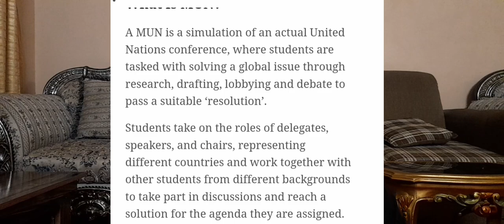MUET MUN 2023 | Everything you need to know...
Model of united nation official page

Draft resolution